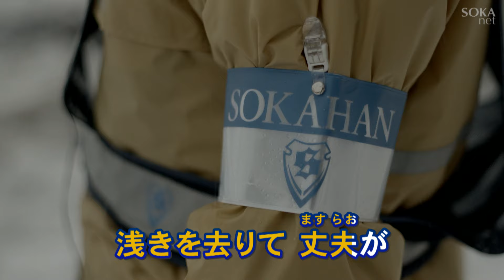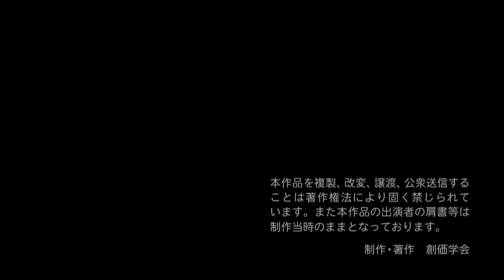「創価班歌」 | 創価学会公式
男子部人材グループ「創価班」の愛唱歌。

「創価班歌」

一、熱原烈士を　身に移し
　　願い生まれし　我なれば
　　広布の誇りは　寒風に
　　一人立ちたり　創価班　創価班

二、浅きを去りて　丈夫が
　　絆も深き　陣列で
　　千万人の同志城　護る
　　学会厳たり　創価班　創価班

三、広宣流布の　旗高く
　　尊き使命を　胸に秘め
　　正義の大業　勝ち飾れ
　　三世に師弟と　創価班　創価班
　　ああ誉れも高き　創価班　創価班